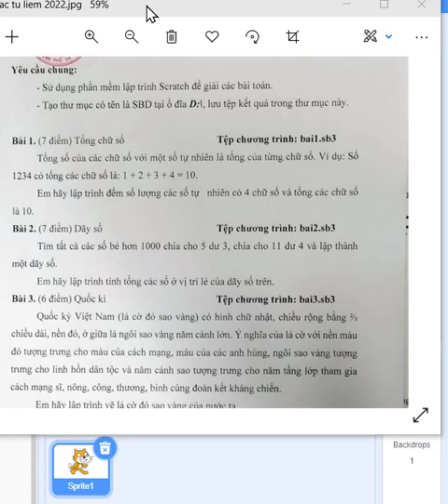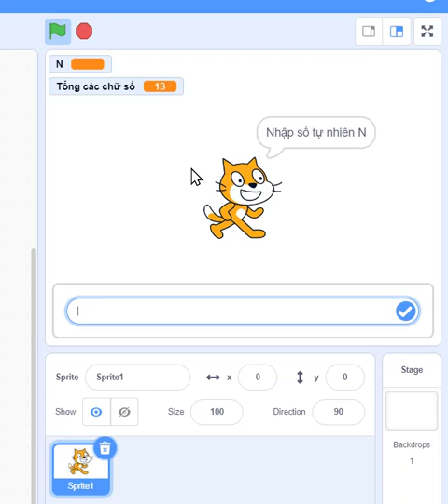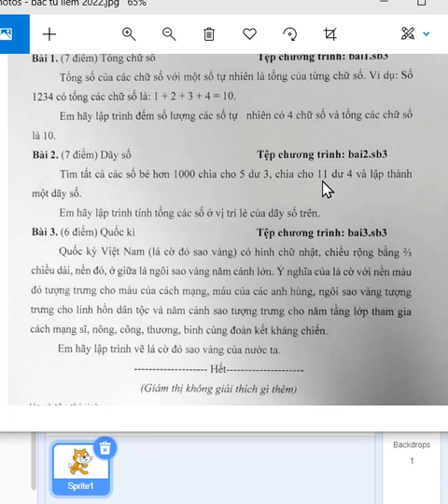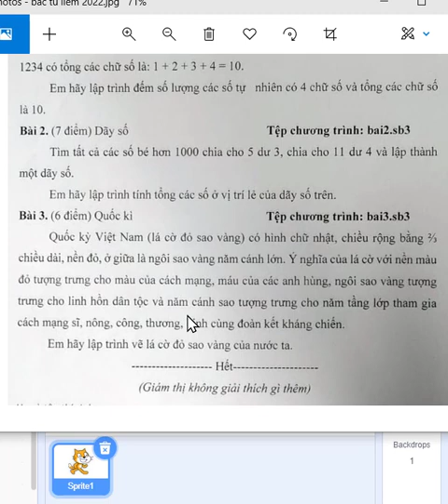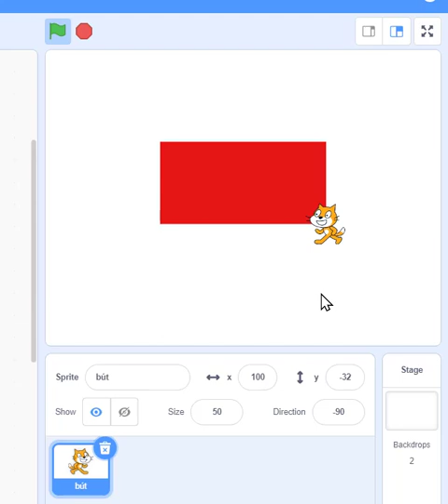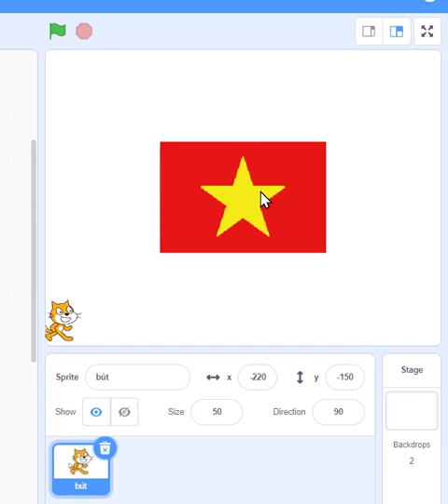[Lập trình Scratch] - Gợi ý giải đề thi tin học trẻ 2022 - Quận Bắc Từ Liêm